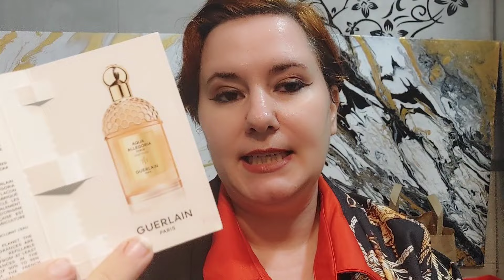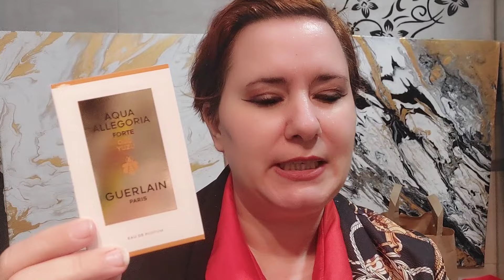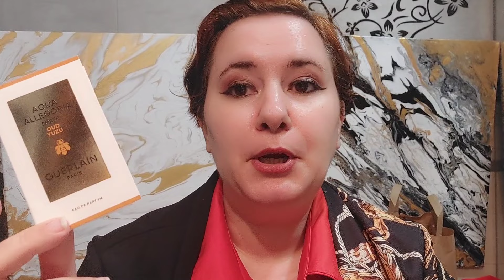GUERLAIN Aqua Allegoria Forte Oud Yuzu reseña de perfume ¡NUEVO 2023! ¿comprar o no comprar?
💚 Lo puedes encontrar en amazon